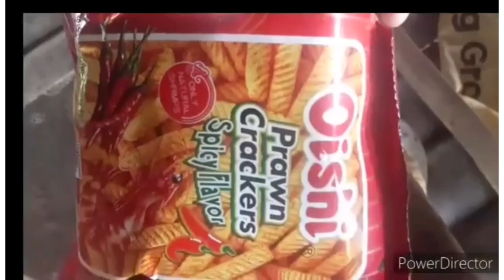DOGS, COCONUT LOVER/DOGS EATING BUKO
Coconut is non-toxic to dogs, but it does contain medium chain triglycerides, which may cause some gastrointestinal upset and bloating. ... So if your dog likes the taste of coconut meat, feel free to give him some.